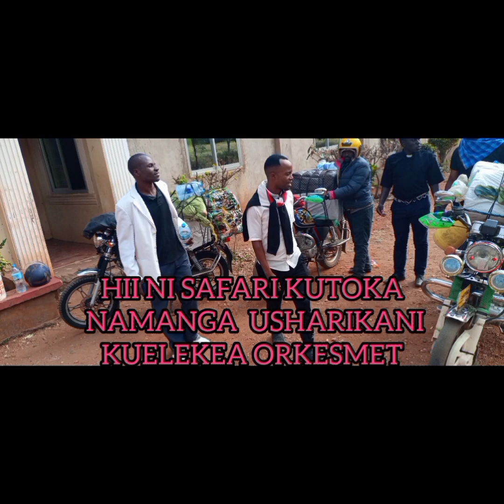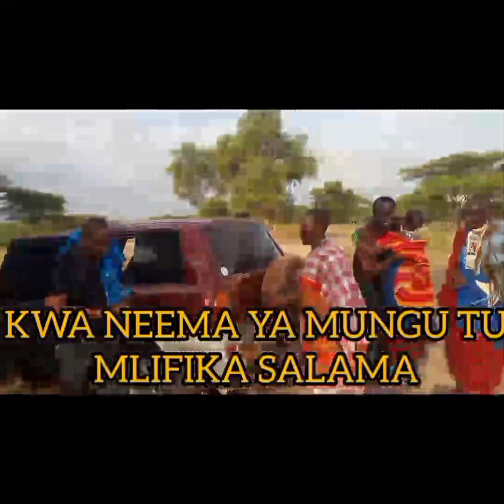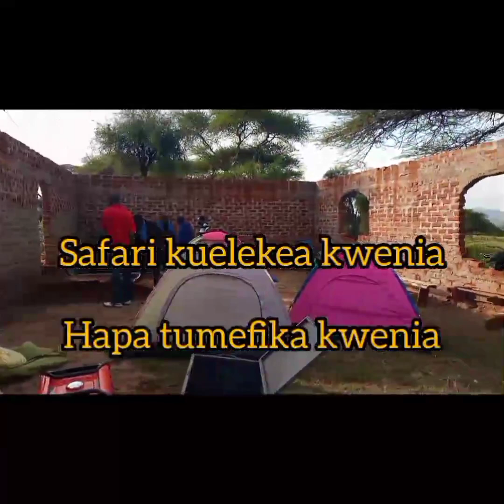July 13, 2024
HUDUMA YA INJILI VIJIJINI 2024
KIJIJI CHA ORKESMET NA KWENIA